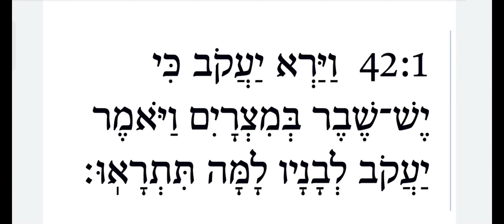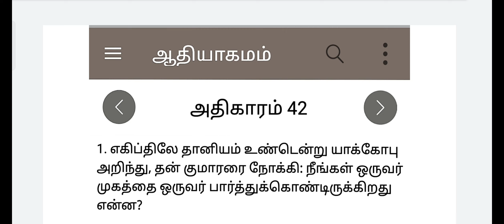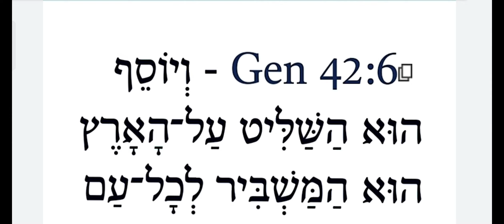28 November 2023